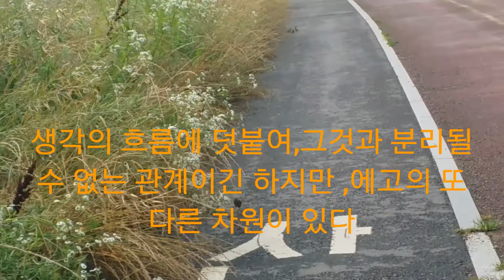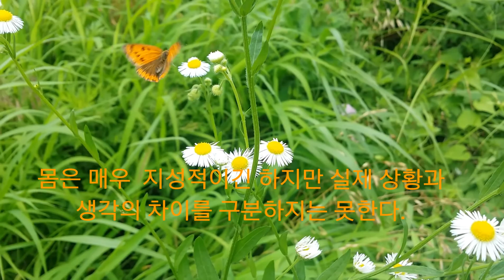인생책 낭독12'감정의 탄생' 에크하르트 톨레 삶으로 다시 떠오르기